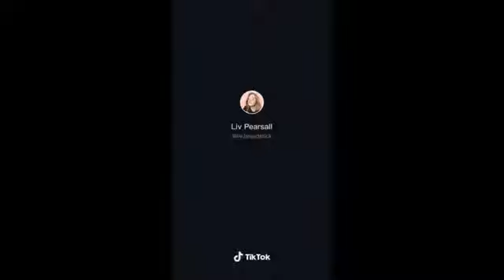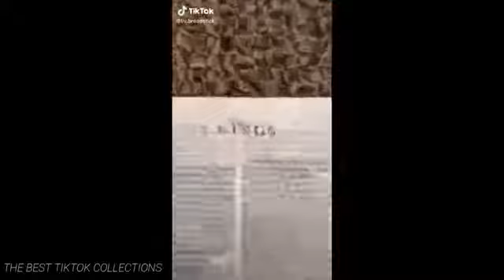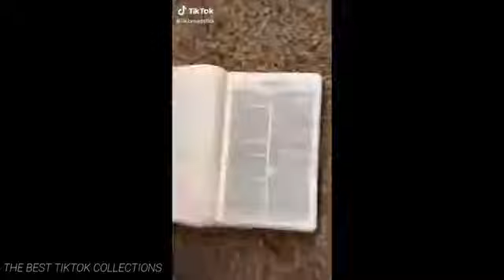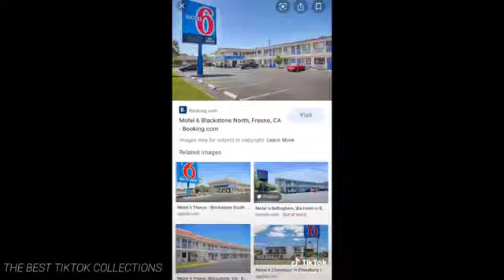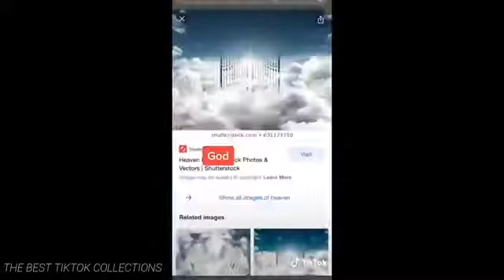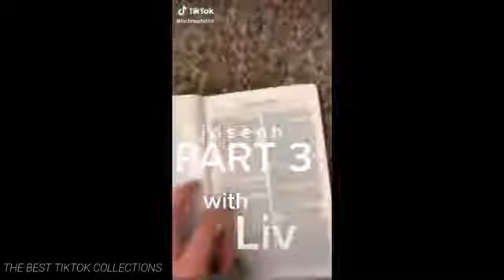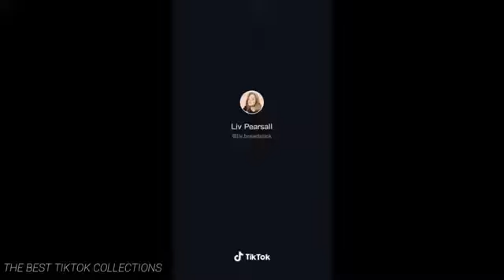BIBLE STORIES WITH LIV TIKTOK COMPILATIONS